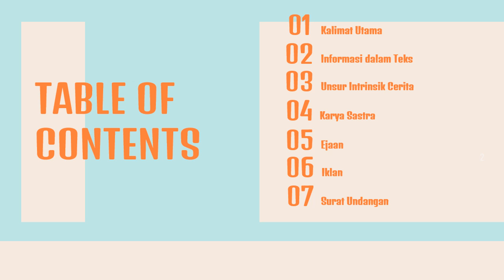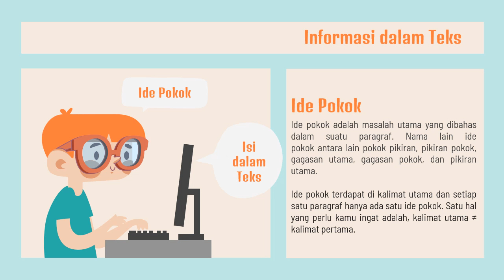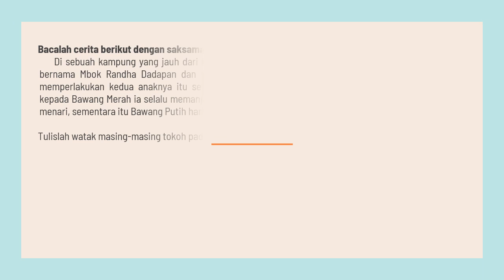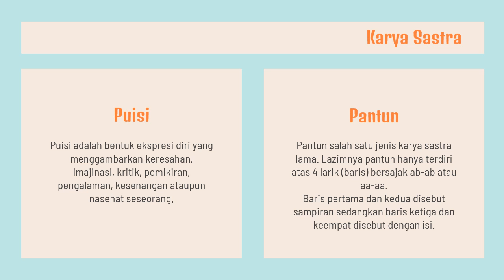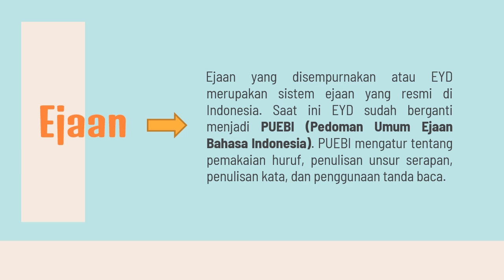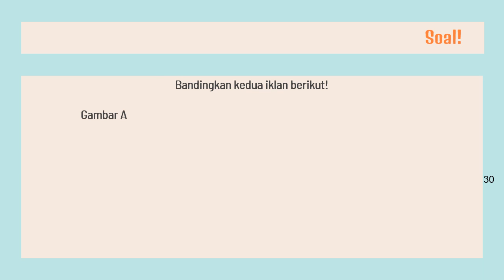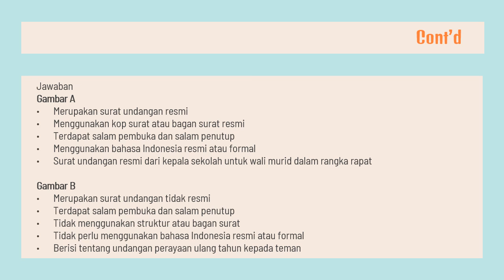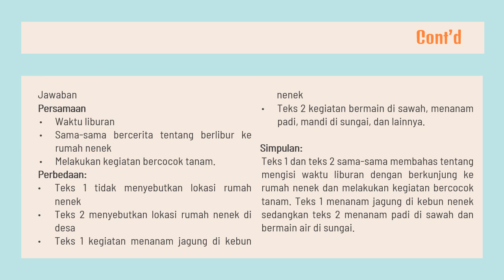B INDONESIA 5th Grade.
Online learning Monday 27 April 2020